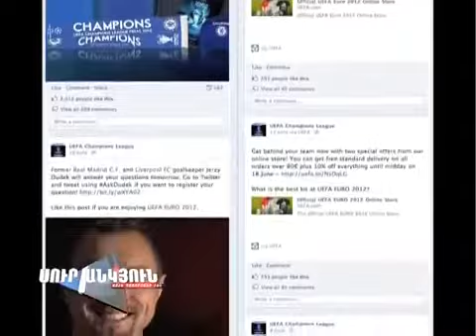Սուր անկյուն - Եվրո 2012 - 24.06.12